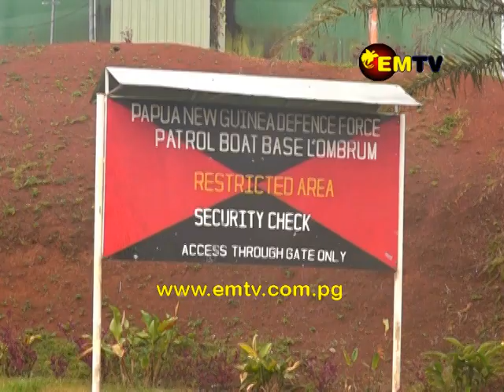PNGDF says details of proposed Joint Naval Base yet to be finalized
The Papua New Guinea Defense Force says details of the proposed Joint Naval Base in Manus are yet to be finalized.

PNGDF Commander, Major General Gilbert Toropo, says the US commitment to support the establishment of the naval base is based on requirements made by the Papua New Guinea government.

Commander Toropo’s comments come three months after the news of a joint naval base was first published by an Australian newspaper.